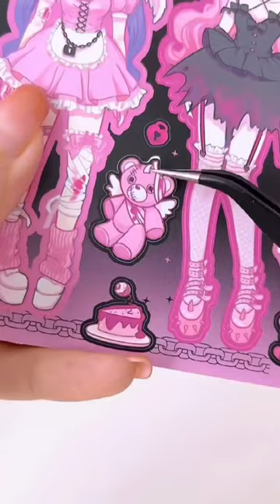🎧[ASMR] Deco keychain with me